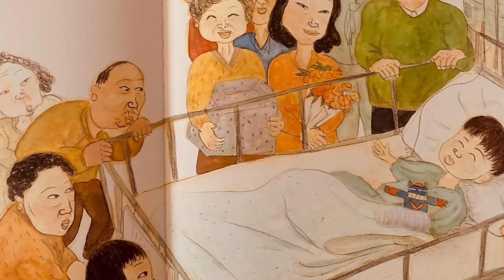[한글쌤의 동화책읽어주기]가정의 달 특집-우리 가족 | 가족동화| 지식동화| 감성동화| 교육동화| 구연동화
내가 제일 편하게 기대고 의지할 수 있는 사람.. 바로 엄마, 아빠, 내 가족이죠.
우리 친구들이 엄마 뱃속에서 나와 말하고, 걷고, 먹고..
이 모든것이  가족의 품에서 가능했던 일이랍니다.
반대로 우리 친구들이 있기에 엄마, 아빠는 힘들어도 웃을 수 있고, 늘 행복할 수 있어요.
그럼, 5월 가정의 달을 맞아서,
가족의 의미와 또 그 모습들이 어떻게 바뀌어 가고 있는지 한번 알아볼까요?

* 도서정보
우리 가족
글: 류증희
그림: 이승현
출판사: 한국 노벨
본 동화는 더이상 판매되지 않는 절판된 도서입니다.